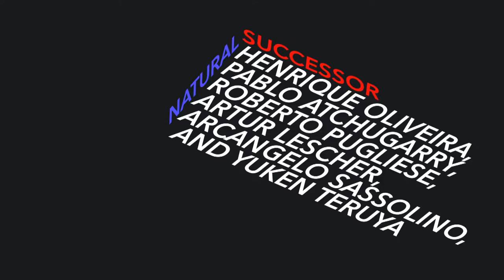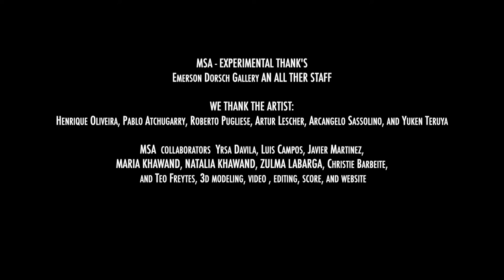"Natural Successor" Piero Atchugarry Gallery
Piero Atchugarry Gallery presents a group exhibition of contemporary sculpture exploring the parameters of what is natural, and the ecological repercussions of transgressing them.

A group exhibition of contemporary sculpture by Henrique Oliveira, Pablo Atchugarry, Roberto Pugliese, Artur Lescher, Arcangelo Sassolino, and Yuken Teruya, Natural Successor investigates the geological and ideological shifts which characterize the Anthropocone era.